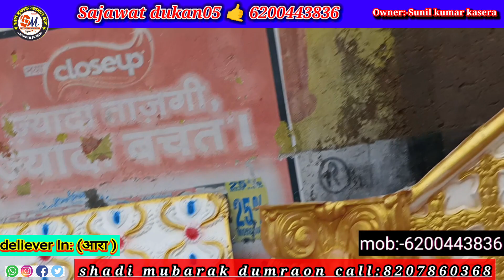manufacturer jaimala hydrolic, fiber फाइबर हाईड्रोलिक ऑटिफिसियाल जयमाल मंडप lotus स्टेज decoration.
manufacturer jaimala hydrolic,jharana,फाइबर हाईड्रोलिक ऑटिफिसियाल जयमाल मंडप lotus स्टेज decoration.
jaimala
jaimala son jaimala stage sajawat
jaimala stage decoration
simple
Qjaimala songs for wedding
jaimala video
jaimala stage
jaimala song dj
jaimala ghanti song
jaimala ka waqt hai dekho aa
gaya
jaimala stage new model
sajawat
sajawat stage
sajawat ka saman
sajawat tent house
sajawat karna duniya ki tujhe
mitti mein jana hai naat
sajawat ka saman banana
new
sajawat kuch khas
sajawat karna duniya ki
sajawat ki video
sajawat kaise karte hain